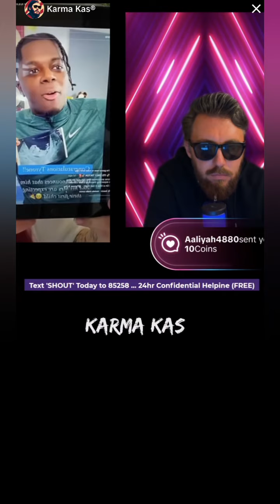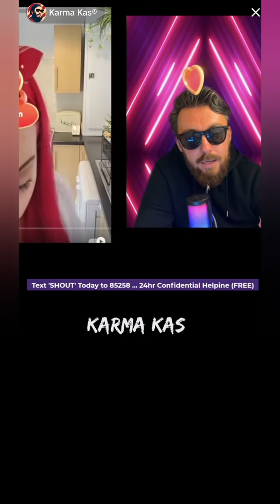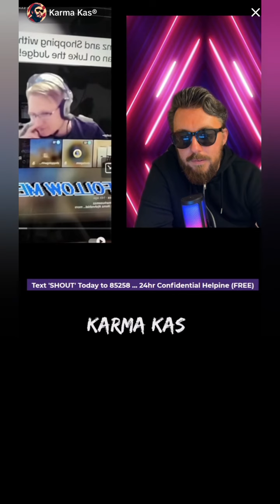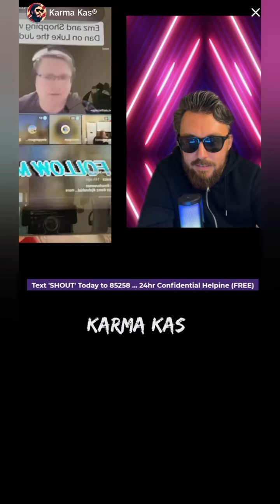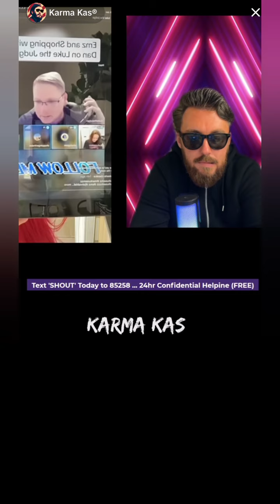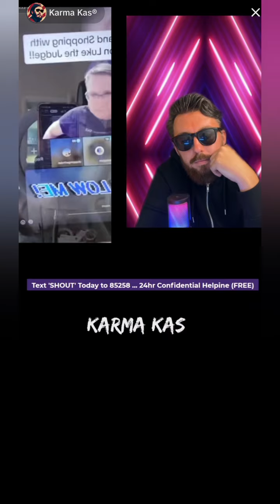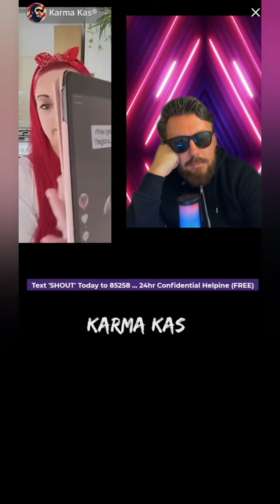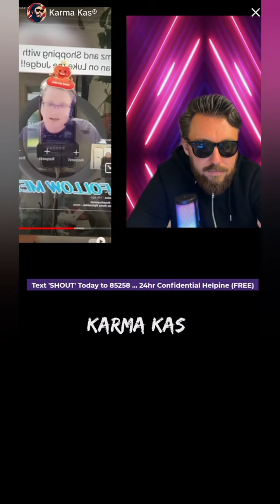Karma Kas - 6th June 2024